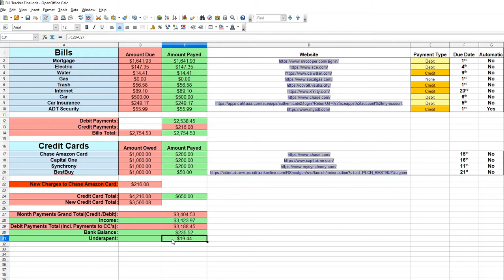Finance Managing Spreadsheet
Spreadsheet made to manage my finances and monthly bills